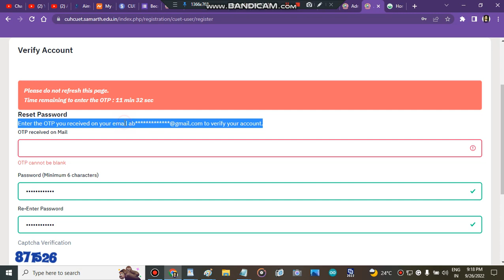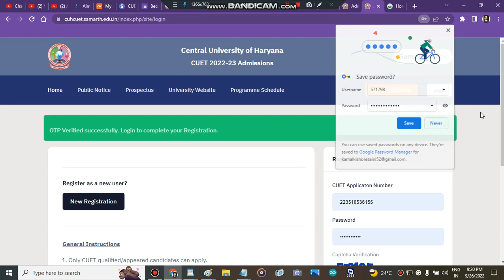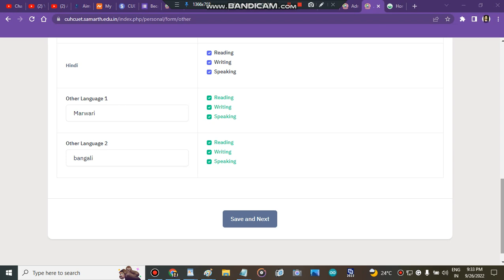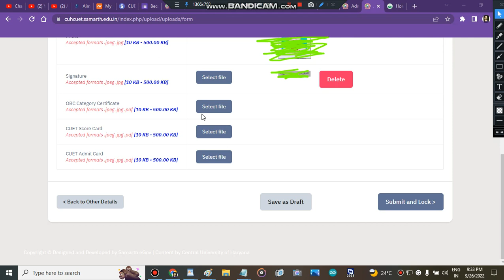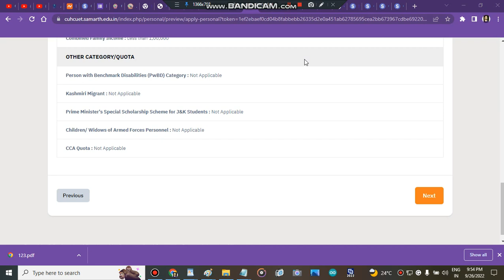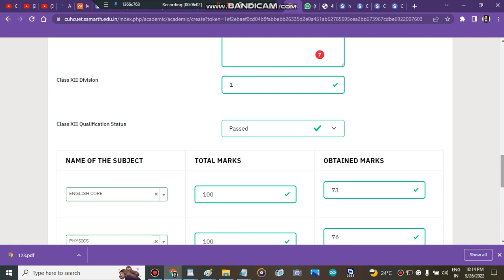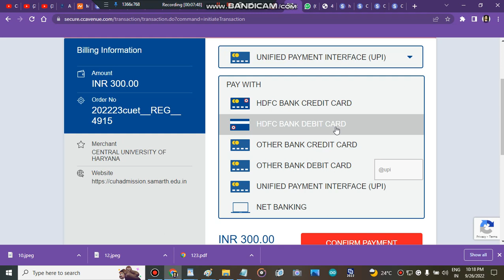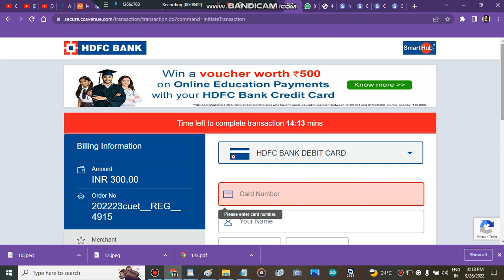Central University Of Haryana Complete Step By Step Registrationprocess#cuetugadmissions2022#cuetug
" central university of Haryana counselling portal start"
" cu Haryana counselling portal strat 2022"
" cu Haryana counselling portal start"
" central university of Haryana counselling portal "

" central university of Haryana subject wise cutoff"
" central university of Haryana how to fill admission form"
" how to get admission in central university of Haryana after cuet marks"
" all about central university of Haryana"

" how to fill central university of Haryana application form"
" central university of Haryana application form"
" cu Haryana counselling process 2022"
" cu Haryana admisison process 2022"
" central university of Haryana"
" cu Haryana counselling registration 2022"
" cu Haryana admisisons 2022"
" cu Haryana"
india " Best Courses And Top Colleges"